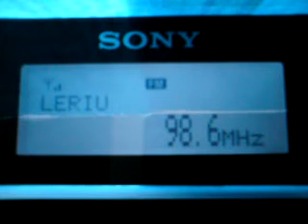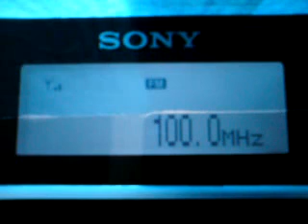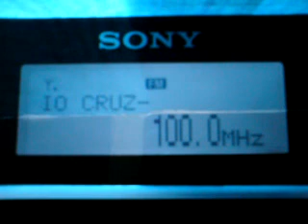Arzamas 17/07/10 (Sony XDR-F1HD)